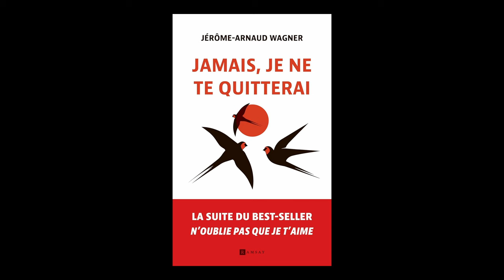Jérôme-Arnaud Wagner - Jamais, je ne te quitterai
Jérôme-Arnaud Wagner vous présente son ouvrage "Jamais, je ne te quitterai" aux éditions Ramsay.